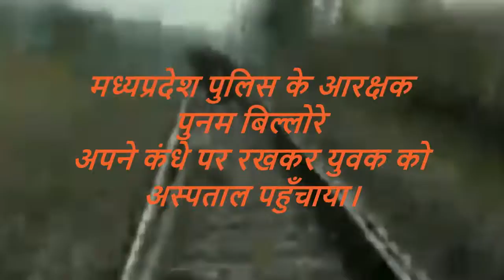पुलिस के जवान ने डेढ किलोमीटर तक कंधे पर उठाकर युवक को पहुँचाया अस्पताल1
अक्सर लोग पुलिस को गाली देते है, लेकिन कुछ ऐसे पुलिस वाले भी है जिसको लोग सैल्युट करते है।